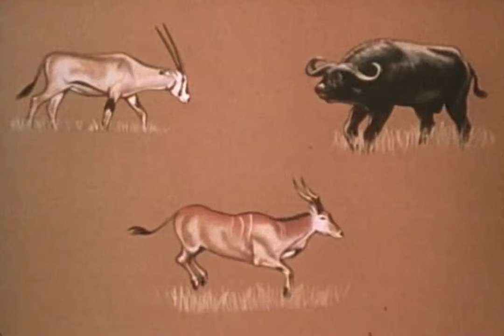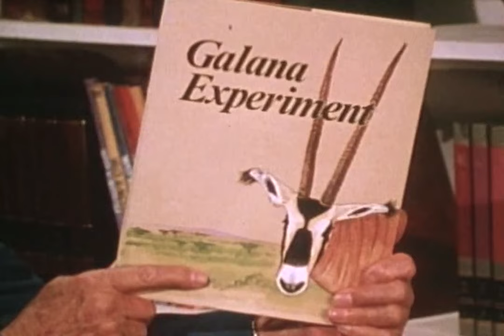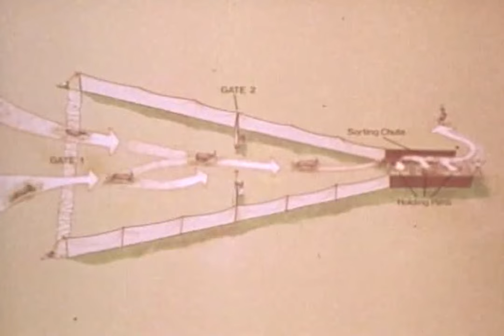Galana Experiment | Mutual of Omaha's Wild Kingdom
Marlin Perkins travels to Africa, Galana Ranch, to observe the roundup of wild herd animals: eland, oryx and buffalo.